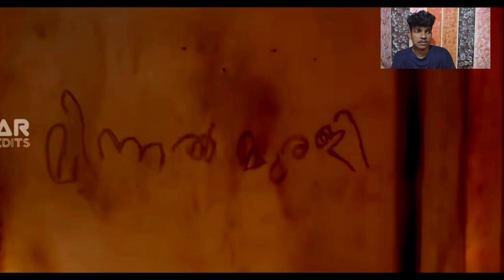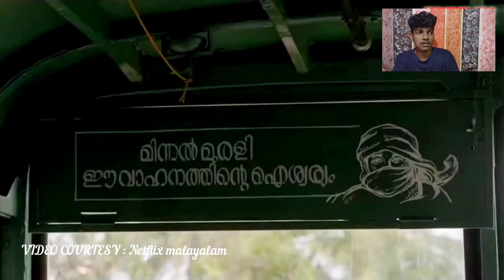Minnal Murali Trailer 🔥 || Minnal murali Sneak peak || Edited version reaction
Let's Enjoy
                𝐈𝐭'𝐳 𝐦𝐞 𝐏𝐆 𝐕𝐋𝐎𝐆𝐒😊

Minnal murali
Minnal murali Sneak peak
Minnal murali trailer
Minnal murali Reaction